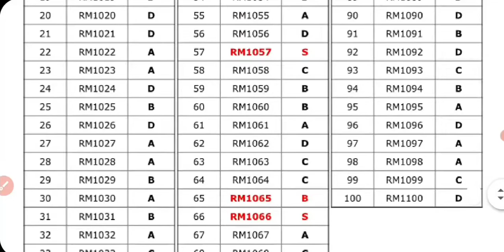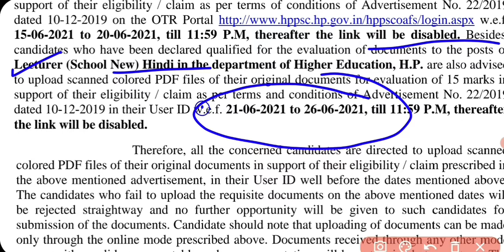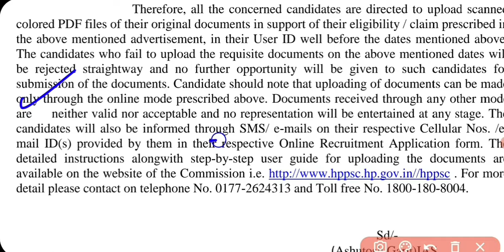HPPublic Service Commission Lecturer SchoolNew online Evaluation Date, Answer key Update 4 June 2021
Hp Govt Jobs 2021l HPPSC Shimla New Recruitment notification as on 2 June 2021 |HPPSC Press note for more details please check my video.